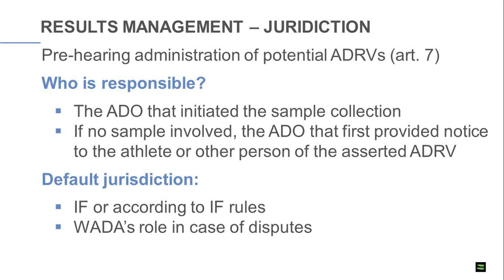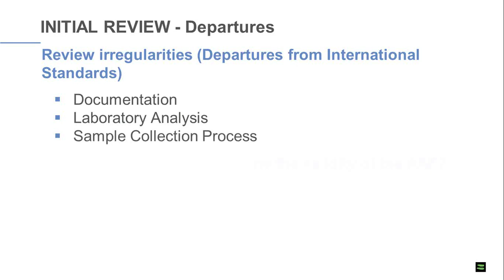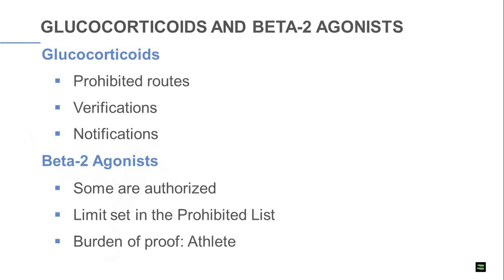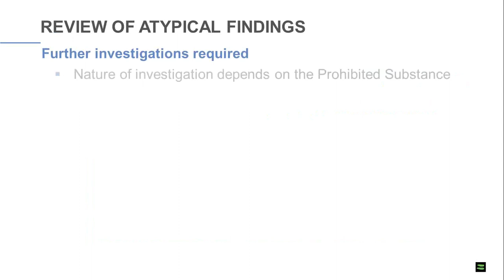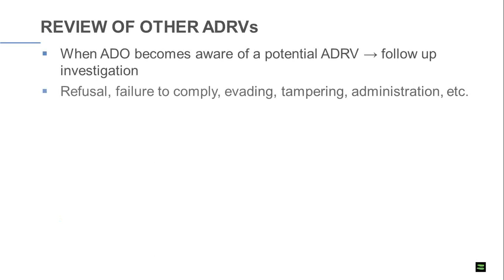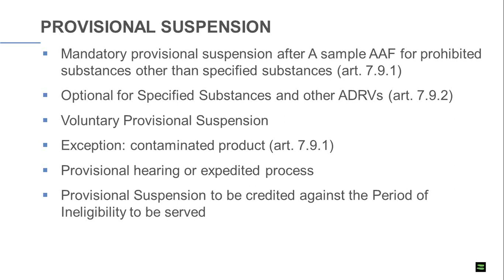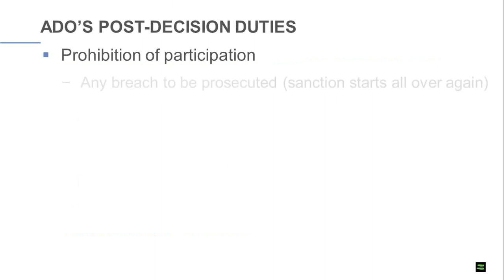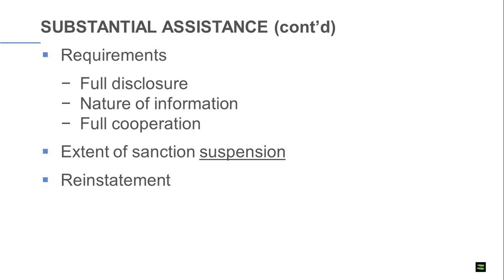WADA Webinar - Results Management (for NADOs and RADOs)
This webinar on Results Management was presented to NADOs and RADOs.